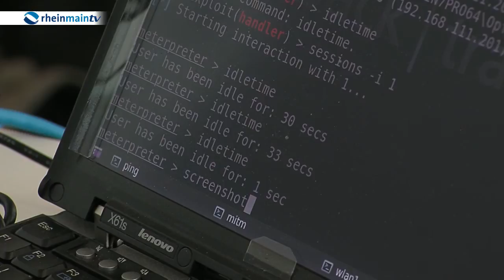Tatort Internet - Vortragsreihe klärt auf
Tatort Internet. In der u.a. von der IHK Offenbach organisierten gleichnamigen Veranstaltungsreihe sollen Jugendliche über die Risiken des Internets aufgeklärt werden. Neben PCs, können auch USB Sticks oder internetfähige Handys eine Gefahrenquelle darstellen.